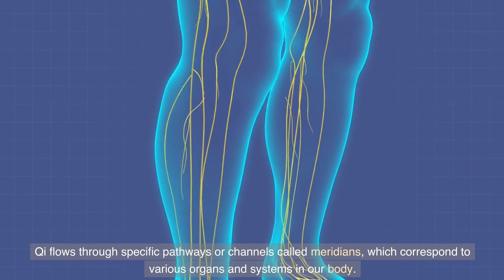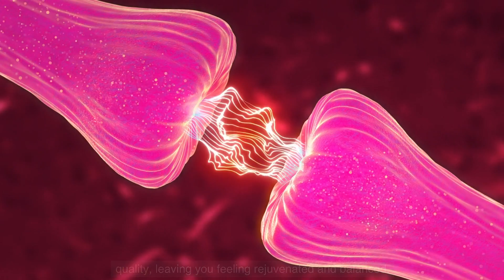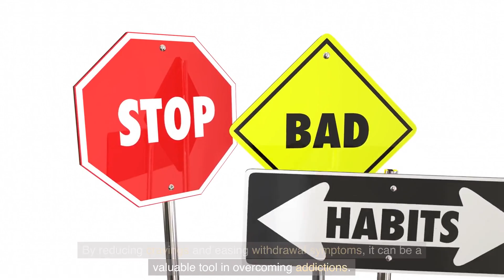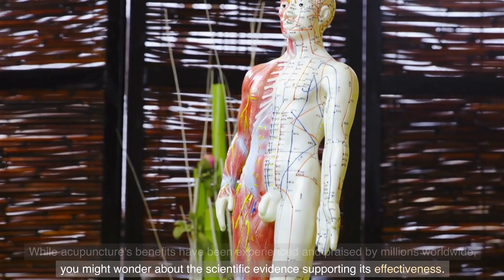Explore How Acupuncture Can Transform Your Health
We're diving into the fascinating world of acupuncture, an ancient practice with a rich history and a myriad of potential health benefits. From relieving pain to promoting relaxation and overall well-being, acupuncture has garnered significant attention in modern times. In this video, we'll explore the essence of acupuncture, its potential benefits, and why it continues to be a sought-after therapy for many.